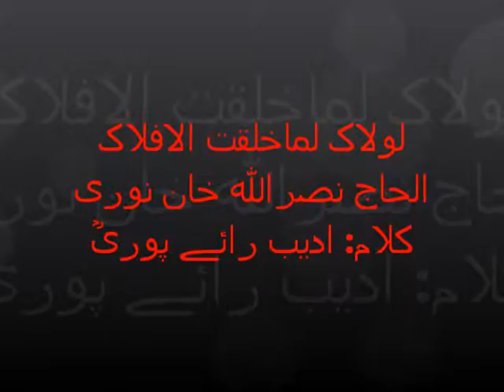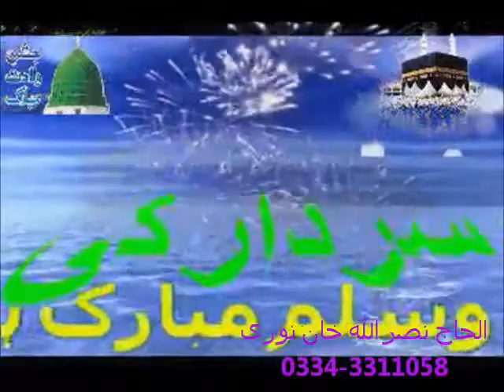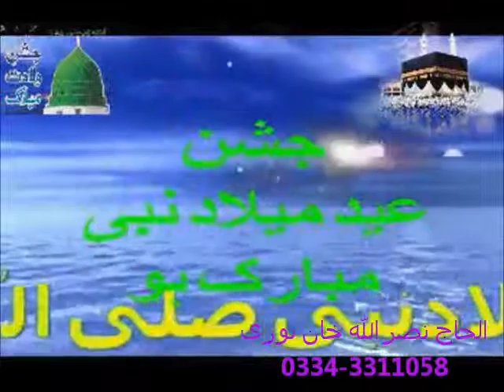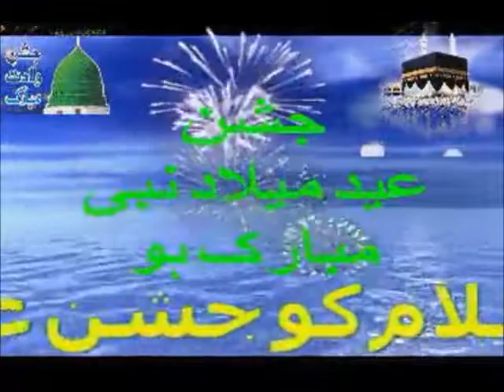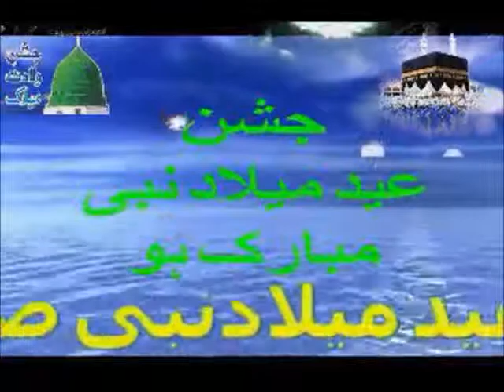Lolaak Lama by Alhaaj Nasrullah Khan Noori